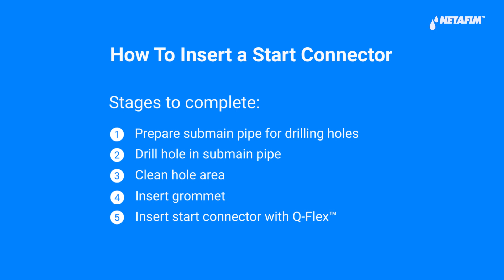How To insert a start connecter | Netafim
Learn how to prepare your submain pipe in 90 seconds.